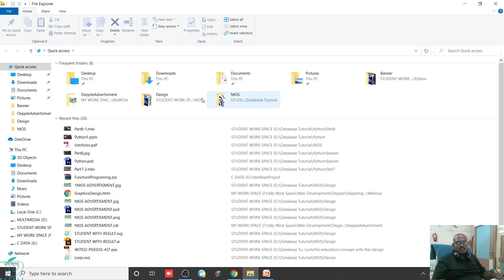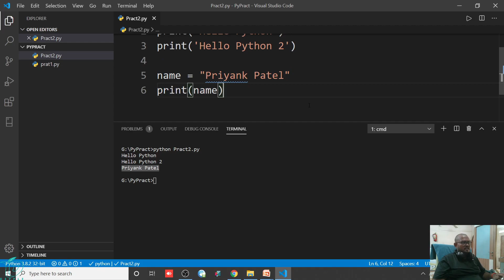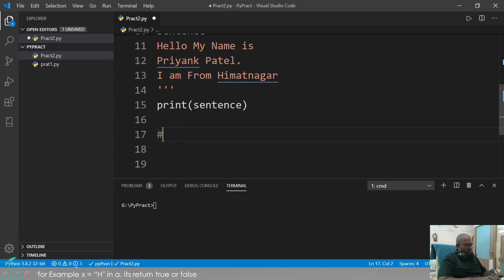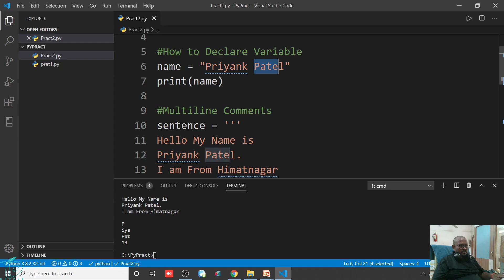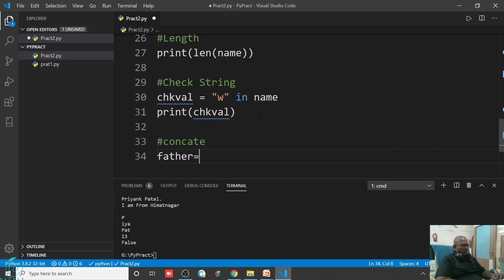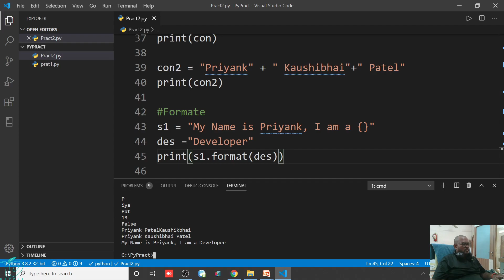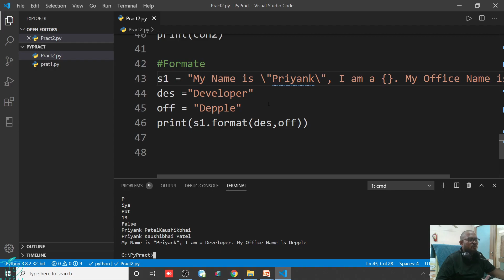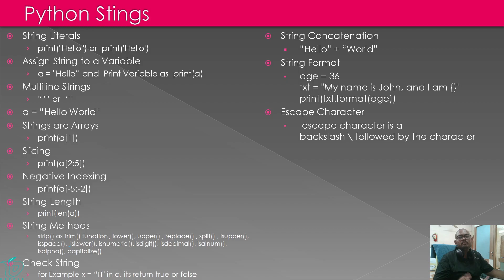(Python - 8) How to Work With Python String in Hindi?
DEPPLE - Core Python Programming Step By Step Tutorial Basic to Advance in Hindi Language - Full Play List

1. What is String Literals in Python?
2. How to Assign String to a Variable in Python?
3. How to Declare Multi Line Strings in Python?
4. How to Work Strings are Arrays in Python?
5. How to Slicing a String in Python?
6. How to Work With Negative Indexing in Python?
7. How to Get String Length in Python?
8.  How to Trim Sting in Python?
9. How to Check character in String  in Python?
10. How to Work With String Format in Python?
11. How to Work With Escape Character in Sting in Python?